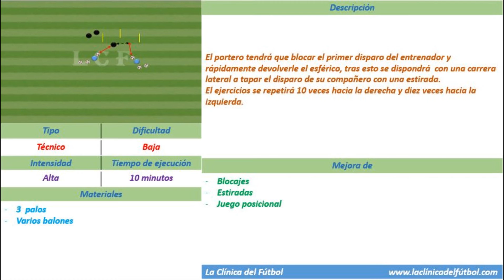Ejercicio Tecnico de porteros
Hola amigos,
hoy os presentamos un Ejercicio Tecnico para porteros.